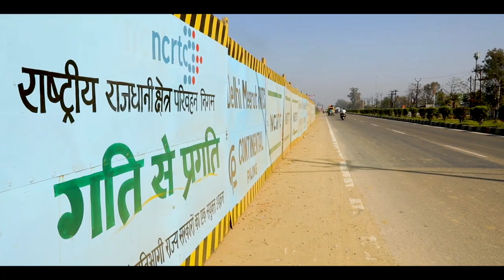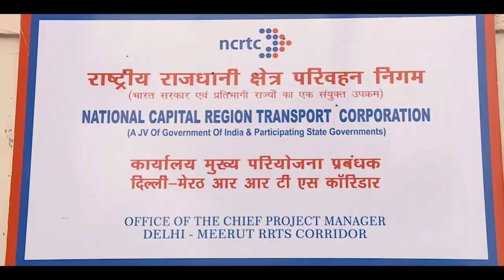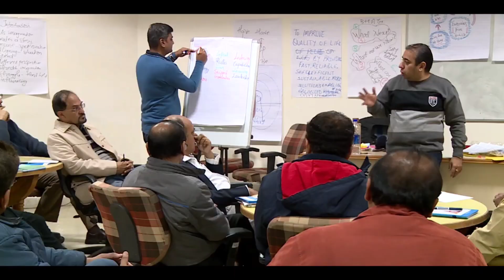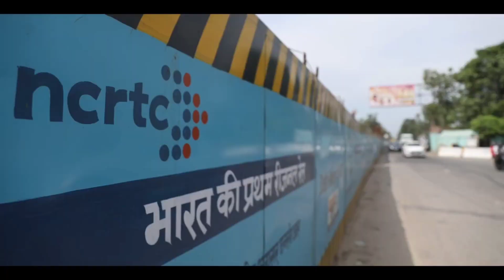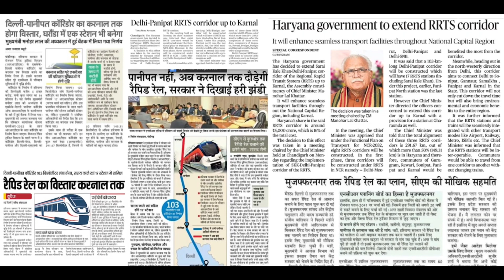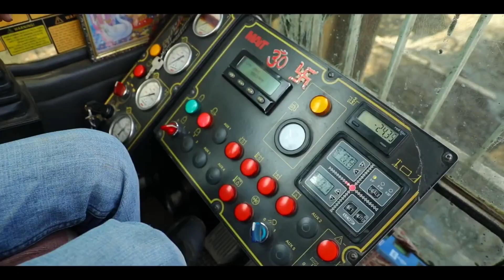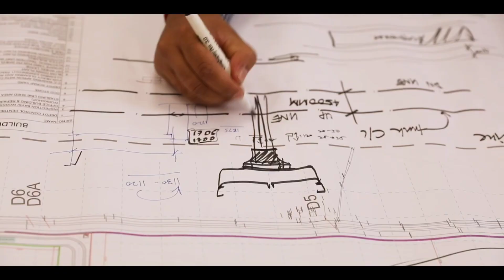Delhi Meerut RRTS (Rapid Rail) Progress report | दिल्ली-गाज़ियाबाद-मेरठ रैपिड रेल कॉरिडोर | NCRTC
India's first semi high speed Regional rail.
Delhi Meerut Rapid Rail Transit System (RRTS).
Also Meerut metro will be operational along with this project.
Construction in progress by NCRTC.